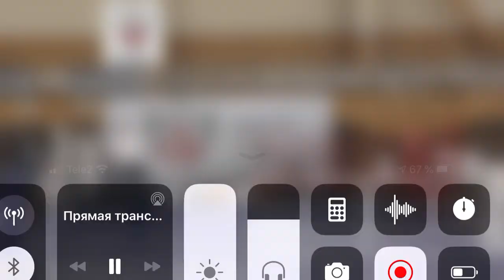ЧЕТВЕРТЬФИНАЛ ЧЕМПИОНАТ УРАЛЬСКОГО ФЕДЕРАЛЬНОГО ОКРУГА ПО БОКСУ 19-40 ЛЕТ БЕЛОВ ЮРИЙ 57 КГ(КМС)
ПРИВЕТ НАШИ ДРУЗЬЯ ВОТ НАКОНЕЦ-ТО НАШИ БОИ КОТОРЫХ МНОГИЕ ЖДУТ. ЗДЕСЬ БОКСИРУЕТ ЮРИЙ БЕЛОВ В КРАСНОМ УГЛУ (КМС) Г. ЗЛАТОУСТ ЧЕЛЯБИНСКАЯ ОБЛАСТЬ ПРОТИВ КУРГАНСКОЙ ОБЛАСТИ ЦИТЦЕРА МАРКА СИНИЙ УГОЛ (КМС) ПИШИТЕ СВОЁ МНЕНИЕ НА СЧЁТ БОЯ МОЖЕТ БЫТЬ ПОЖЕЛАНИЯ ПРИЯТНОГО ПРОСМОТРА ❤️😍🥊💯🔥